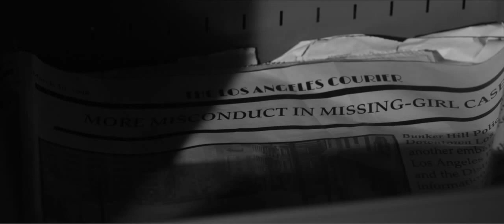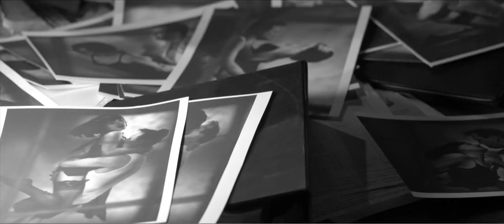Film Noir Trailer starring Brittney Powell and Tom Konkle Trouble Is My Business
If you like what you see, please support our efforts
to raise the remainder of our budget.

We are seeking finishing funds for our noir feature starring Tom Konkle Brittney Powell and David Beeler.  A teaser of the first 15 minutes we have shot so far.

With the generous support of fans and supporters, we raised money to shoot the first 20 pages of the script.  This support was further augmented by a professional cast and crew assembled here in Hollywood that believed in the project sufficiently to defer their salaries, allowing us to shoot the opening of the picture to use as proof of concept for a round of crowd sourcing (link), and as a tool for sales agents and financiers as we seek the money to shoot the remainder of the story.

The budget for Trouble Is My Business is $250,000, which is considered an ultra-low budgeted picture by the Screen Actors Guild (SAG).    This may sound like a lot of money, but in the world of creating feature films, this is a very modest budget, indeed.

Our goal with this round of crowd sourcing is to raise a minimum of  $25,000 toward the full cost of $250,000. This will go to not only directly funding the film, but will also be a compelling argument as we approach sales agents and film financiers that there is an audience not only for film noir, but for this project specifically, as people like you have voted with their pocketbooks by contributing to see the film made.  This type of grassroots support demonstrates that there is a committed audience for the project.

We are very excited that within a few weeks, we will be able to share with you the first 18 minutes of the film.